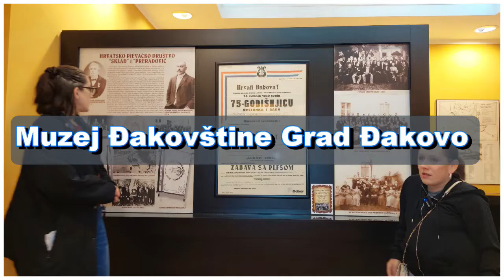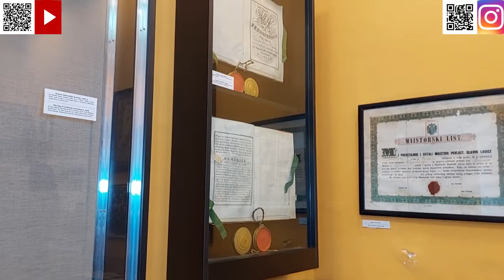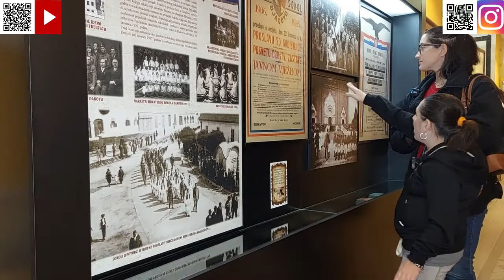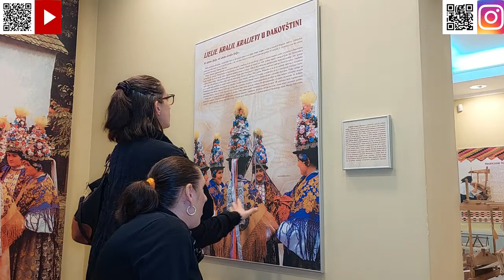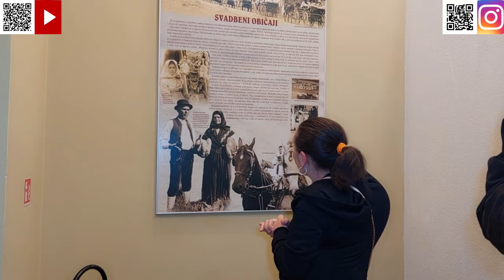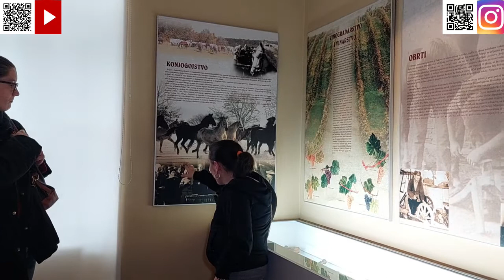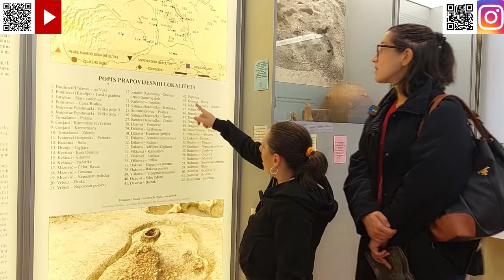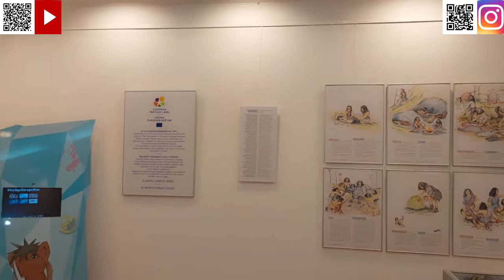Muzej Đakovštine Grad Đakovo